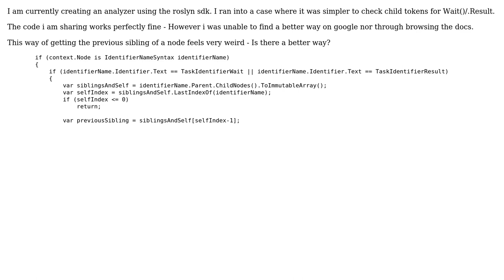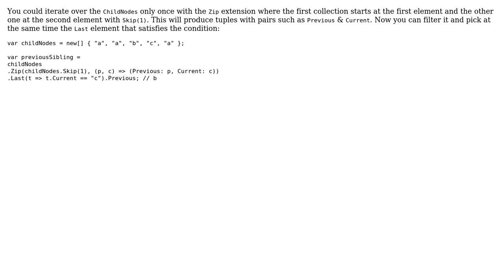Getting the previous sibling of a node using Roslyn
With thanks & praise to God, and with thanks to the many people who have made this project possible! You are responsible for your own actions.